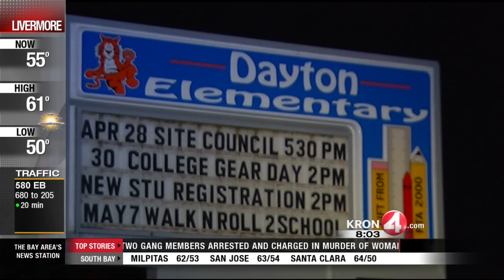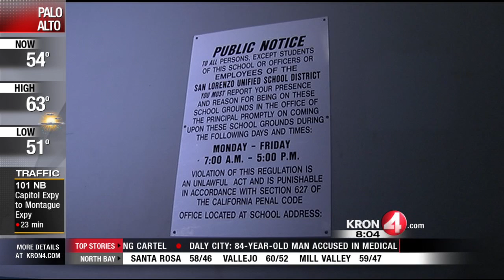Creep Seen Peeping at Kindergartners at San Leandro School